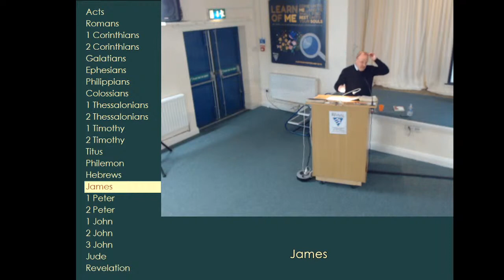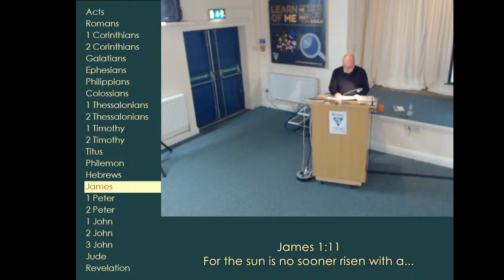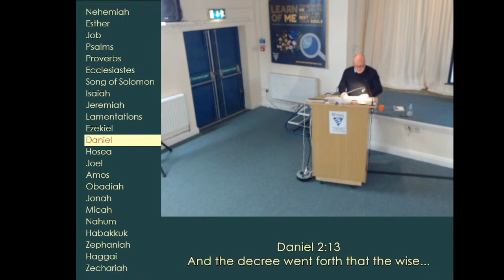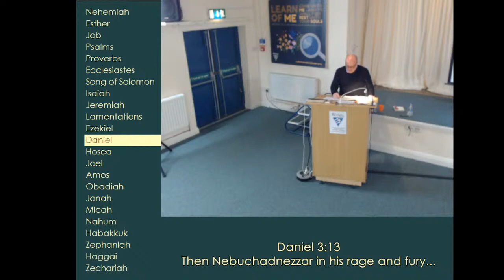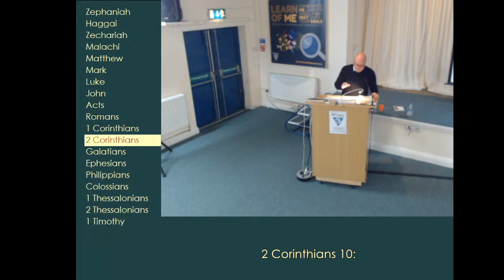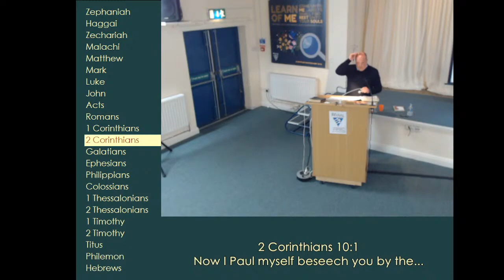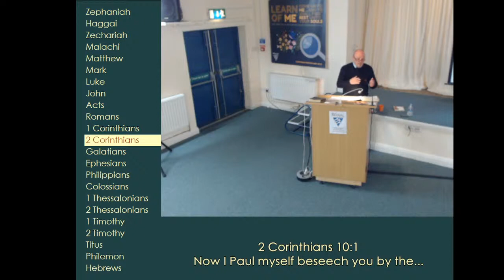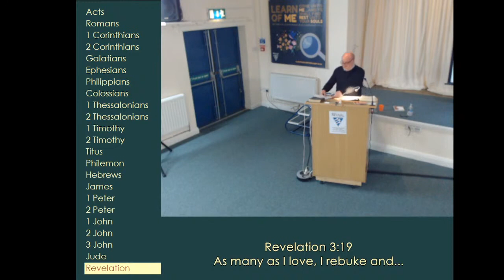Sunday Meeting 22.05.22